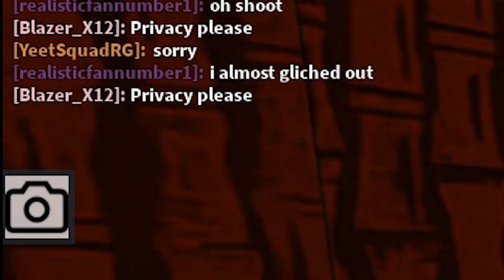ROBLOX DOODLEBOB HORROR GAME | Doodlebob in Roblox